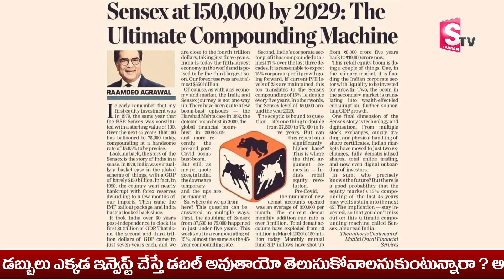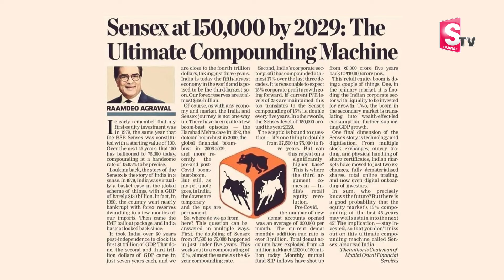Sundara Rami Reddy - SENSEX 1.5 Lakh by 2029 ! | Best Stocks to buy now 2024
Watch ►Sundara Rami Reddy - SENSEX 1.5 Lakh by 2029 ! | Best Stocks to buy now 2024 sharemarket stocks | SumanTV Business